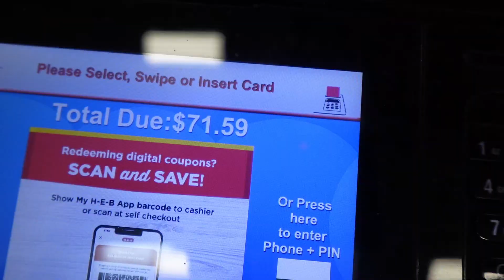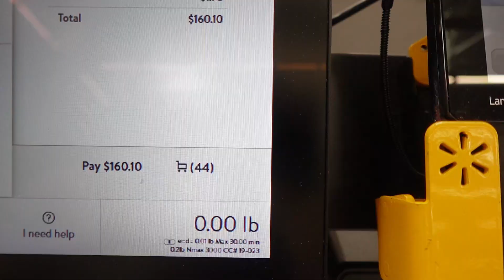❌ Stop doing this❌| People Pleasing | Car Chit Chat | Chill Weekend Vlog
Hey Neighbors. Welcome back to another weekend vlog. In this vlog its just a chill weekend vlog, and we just have a lil sit down car chit chat.

Lemon8 @_naturalbeauty

Join Fetch Reward use my code DYXJC
Join Ibotta by using my code “mcrbkwp” when u sign up you will receive $5 when you scan your first receipt.